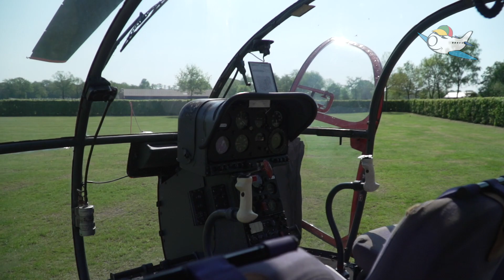Helikopterdag Wekerom 2023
Zaterdag 13 mei was het alweer tijd voor een hele bijzonder Hoogvliegersdag. We waren alweer voor de derde keer te gast in Wekerom bij De Eiken Stek voor een helikopterdag.

Dertig aankomende Hoogvliegers waren uitgenodigd op de Eiken Stek om de dag van hun leven te beleven: meevliegen in een Helikopter.

Om 09:00 verzamelden de kinderen met hun begeleider om aan te schuiven voor een heerlijk ontbijt. Omdat het prachtig weer was konden we dit lekker buiten doen! Na het ontbijt werd de groep in tweeën gesplitst. De eerste groep kon zich opmaken voor de helivlucht en de andere groep stapten in de aanwezige vrachtwagens, trekker en ambulance voor een mooie rit door de omgeving van Wekerom

Een mooie rode helikopter van HeliAir was inmiddels gearriveerd en pilote Barbara was klaar om te starten! De eerste kinderen stapten in, de motor werd gestart en daar ging de eerste Hoogvlieger de lucht in!

Terwijl de eerste kinderen met hun vader, moeder of begeleider aan het vliegen waren, werden de volgende kinderen geroepen en met hele coole VIP golfkarretjes naar de landingsplek van de helikopter gebracht!

Voor de kinderen die al gevlogen hadden en voor de kinderen die nog moesten vliegen was er bij de Eiken Stek nog genoeg te doen. De Star Wars vrienden van Dutch Garrison liepen rond en er kon geknuffeld worden met de Furry Friends. De Douane was aanwezig met heel veel in beslag genomen verboden goederen. Een echte eyecatcher was dit keer een Alouette 3 helikopter van het Alouette museum Barneveld. Ze hadden zelfs een mini exemplaar meegenomen waarmee ze een hele mooie demonstratie gaven. De Brandweer kwam ook nog even langs om een mooie demonstratie te geven en iedereen nat te spuiten.

Tussen het vliegen en alle andere activiteiten door was er ook een heerlijke lunch geregeld waar iedereen kon genieten van een patatje, snackje of een broodje shoarma.

Nadat iedereen gevlogen had en een rondje met het vrachtwagen konvooi mee was geweest moest er ook nog iets heel belangrijks gedaan worden, er was een echte verkiezing voor de mooiste vrachtwagen. De Hoogvliegers mochten kiezen welke wagen het mooiste was. In het fotoalbum kunnen jullie de winnende trucks zien.

Na de prijsuitreiking kwam de dag langzaamaan ten einde. De helikopter vertrok weer naar huis en dat deden de Hoogvliegertjes ook met hun Hoogvliegersdiploma op zak en veel mooie herinneringen en verhalen rijker.